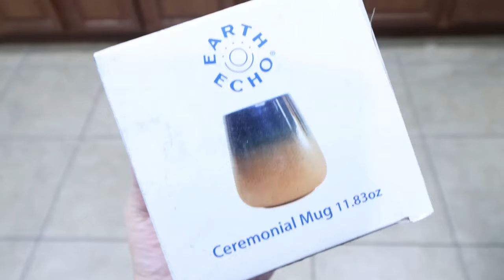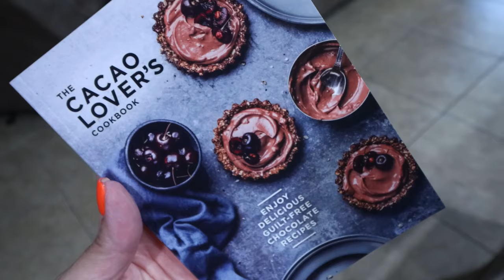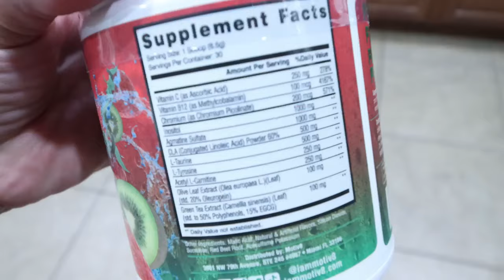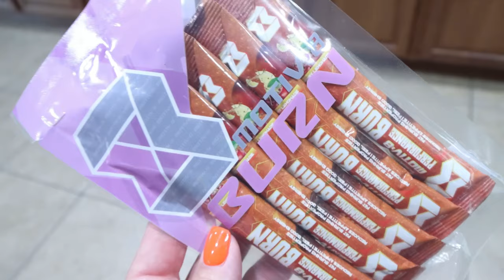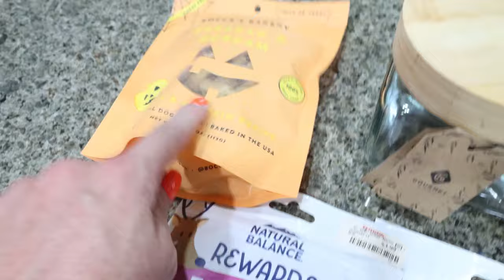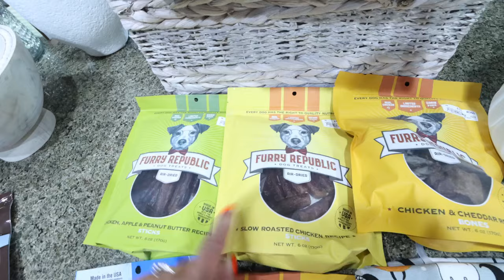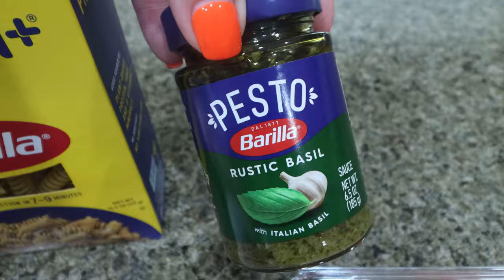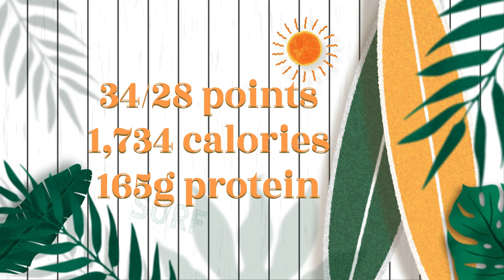WHAT I EAT IN A DAY TO LOSE 14O POUNDS - THE BEST SALAD 🥗🍓 - 165G PROTEIN & PESTO PASTA SALAD!!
Denin Shorts
Chia Smash
Smart Bones

🎉NUTRITION CHANNEL!!!